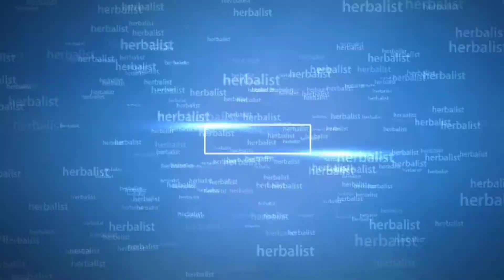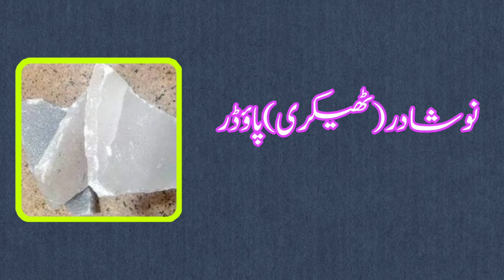Benefits Of Herbal Sakoni By Hakeem Moin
Sufiabad dawakhana Herbal medicn no side effect behtreen nuskha jaat k liy rabta karain fe sabeel lillah .. Bp ka vazifa mardon aurtton k poshida amraaz hr qism ka elaaj or nuskha jaat khud bnaye . Adress sufia Abad 18-km feroz pur road Lahore pakistan